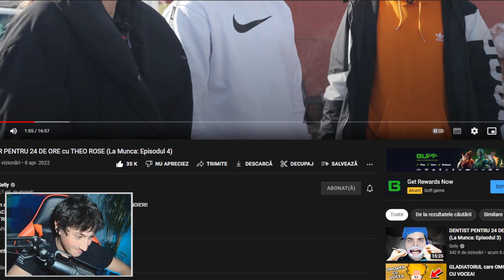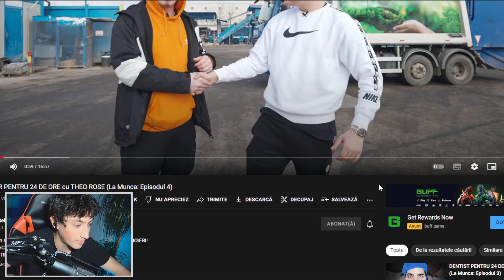Ce sa faci daca nu mai mere YouTube? lol🤑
-- Deyu reactioneaza la un Video de-alui Selly din seria LA MUNCA si isi da cu parerea.

Am decis sa numesc aceste Video-uri DEYU REACTIONEAZA...
A fost extrem de intens si hilar acest Video, am ras mult dar am si transpirat.
Iubesc sa fac aceste Video-uri.

Daca facem 1500 de Like-uri mai facem.